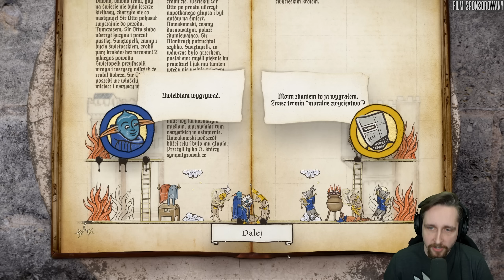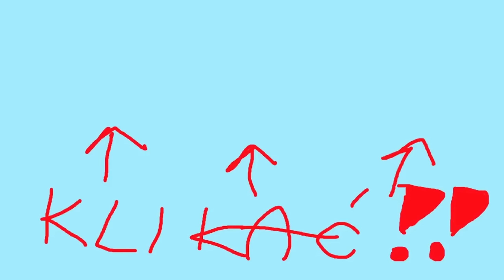Spotkałem Mistrza Twierdzy! - Inkulinati PL #2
*Materiał powstał we współpracy z firmą Yaza Games*
Inkulinati PL to polska gra, która trafiła już do Wczesnego Dostępu na Steam. Powracam do tej gry, aby rozegrać pełną przygodę!
Inkulinati PL to strategia turowa ze średniowiecznymi zwierzętami inspirowana 700-letnimi prawdziwymi marginaliami. W grze Inkulinati PL możesz zostać mistrzem żywego atramentu i poprowadzić swoją ilustrowaną armię zwierząt po stronach średniowiecznych książek. Stwórz własny bestiariusz, pojedynkuj się ze średniowiecznymi celebrytami i wykonuj różne misje i wyzwania. Poprzez obsceniczne działania napisz swoją historię i zostań legendarnym mistrzem Inkulinati!